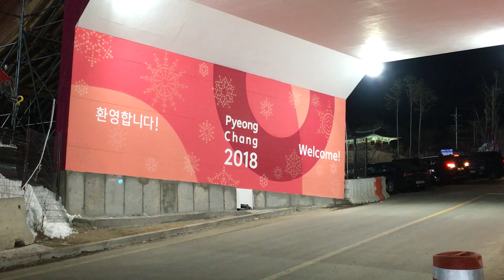Wideoblog z Pjongczangu: Dla hejterów kpiących z wyników Polaków mam pewną radę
Od rozpoczęcia igrzysk olimpijskich w Pjongczangu zewsząd słychać krytyczne wypowiedzi sportowców na temat trudnych warunków, panujących na olimpijskich arenach. Na niskie temperatury dały już w kość m.in. Justynie Kowalczyk, Maciejowi Kotowi czy Adamowi Małyszowi, dyrektorowi Polskiego Związku Narciarskiego.

Michał Bugno, reporter WP SportoweFakty, który jest obecny w Pjongczangu, opowiada jak wygląda sytuacja na miejscu.

- Podstawowym problemem nie jest mróz w sam sobie, lecz porywisty wiatr, który sprawia, że temperatura odczuwalna jest znacznie niższa. Przykładowo przy temperaturze minus 15 stopni, która panuje tutaj w nocy, i wietrze wiejącym ok. 60 km/h, ta temperatura odczuwalna spada do minus 25 stopni Celsjusza - relacjonuje Michał Bugno.

- Dlatego wszystkim internetowym hejterom, którzy kpią z wyników uzyskiwanych tutaj przez naszych olimpijczyków, którzy próbują ich wyśmiewać, radziłbym trochę wstrzymać się z komentarzami. Warunki, w których rywalizują polscy sportowcy, są naprawdę ekstremalnie trudne - dodaje Bugno.